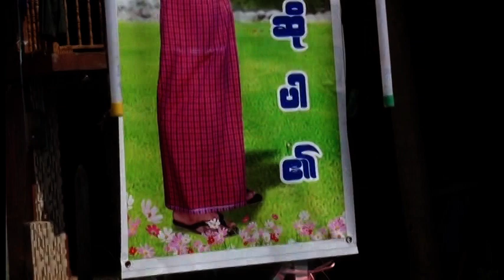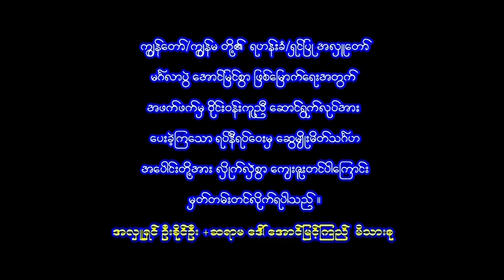Aung Myint Gyi 10